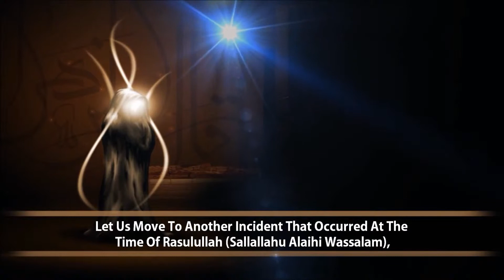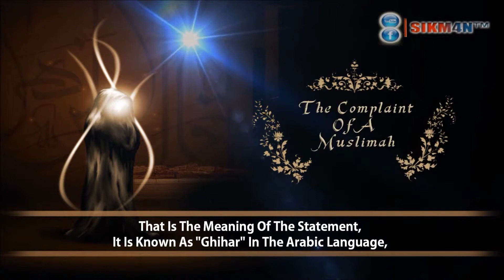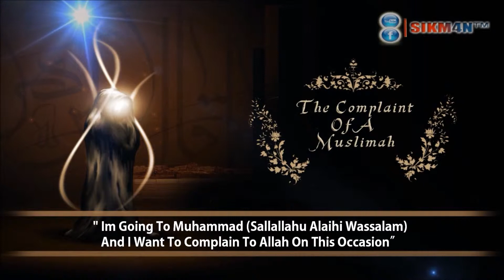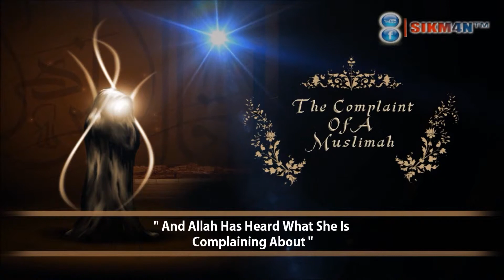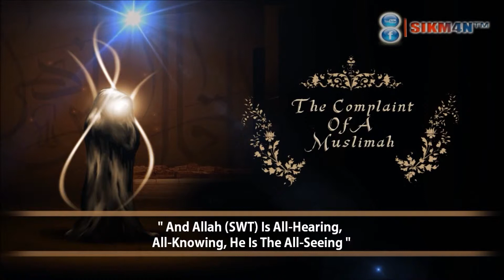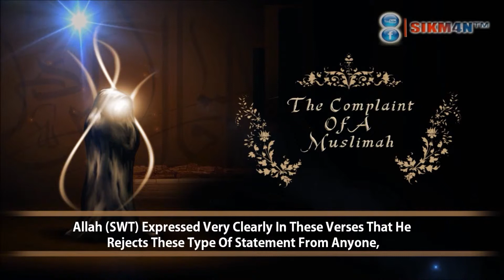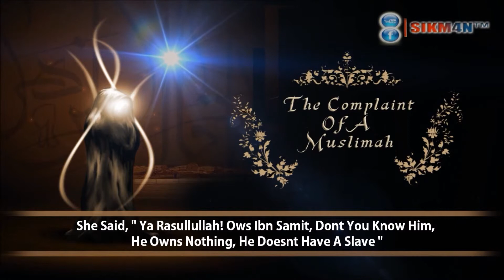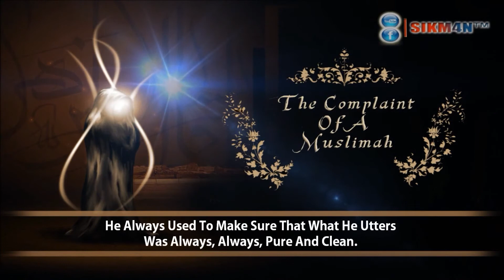Mufti Menk Complaint of a Muslimah The True Value Of A Muslimah 1080pá´´á´°